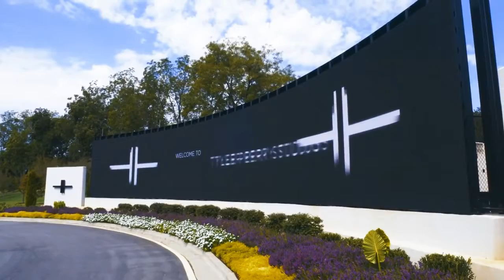atl audition video